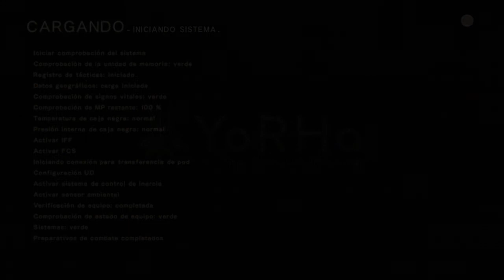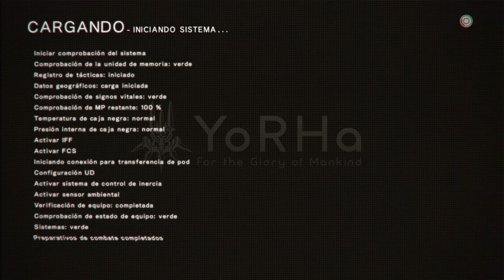NieR Automata | Capítulo 12 (2B) | MISIONES SECUNDARIAS